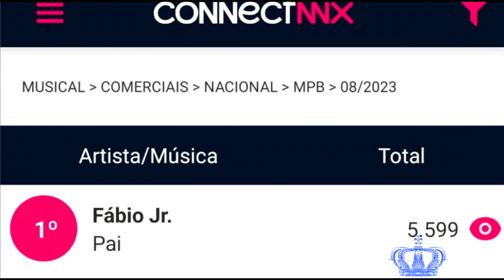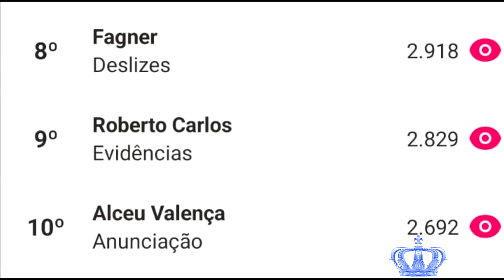Os Melhores de Agosto de 2023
Os Melhores de Agosto de 2023, segundo a Connectmix em cada categoria musical. Em quem você aposta?